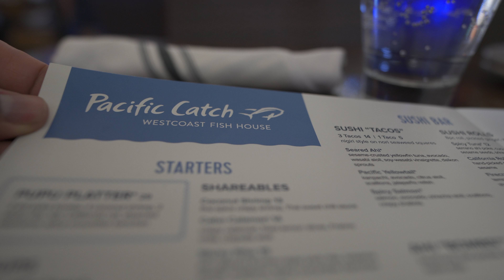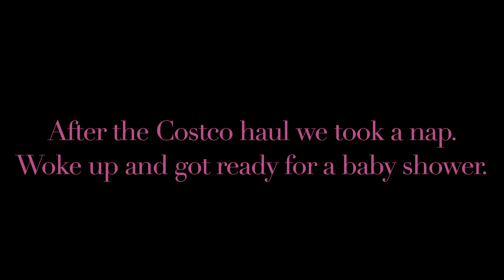FAMILY, FRIENDS, & FOOD COMAS